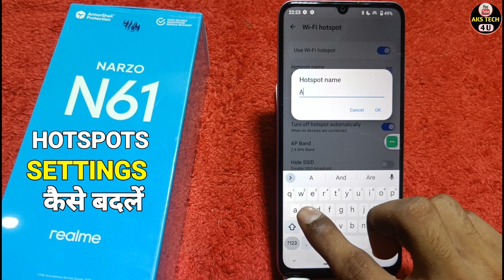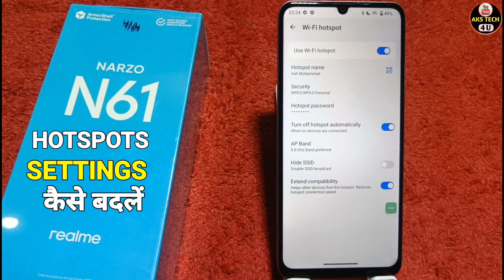How To Change Hotspot password in Realme Narzo N61 | Narzo N61 में Hotspot Data Limit कैसे लगाएं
How To Change Hotspot password in Realme Narzo N61 | Realme Narzo N61 में Hotspot Data Limit Kaise lagaen

AksTech4u ,Realme Narzo N61 Main Hotspot Setting Kaise Kare,How To Change Hotspot password in Realme Narzo N61,
Realme Narzo N61 hotspot Password , Realme Narzo N61 Hotspot Use KAise Kare , Realme Narzo N61 Main Hotspot Kaise Use Kare , Realme Narzo N61 Enable Hotspot,
Realme Narzo N61 Main Hotspot se Kaise Connect kare, Hotspot Setting in Realme Narzo N61 ,Hotspot Password in Realme Narzo N61 ,Realme Narzo N61 hotspot seting,

Note. This is a Tech YouTube Channel AksTech4u .On this channel you will get all new mobile tipacas and tricks videos in Hindi language.